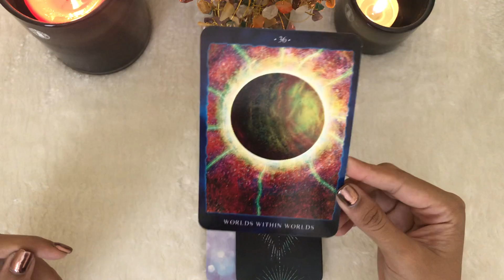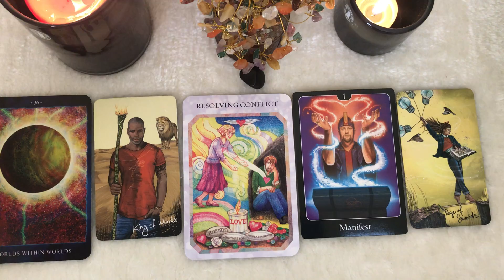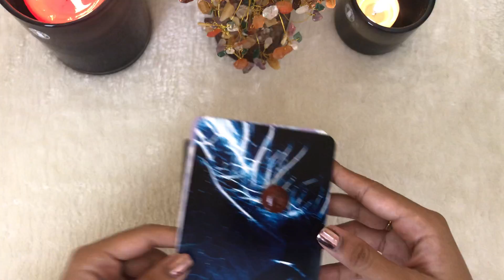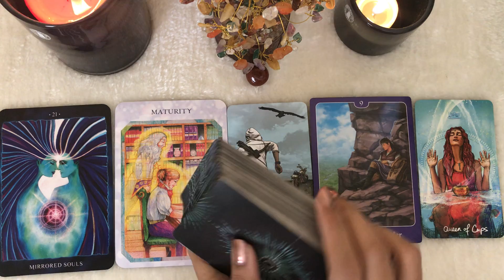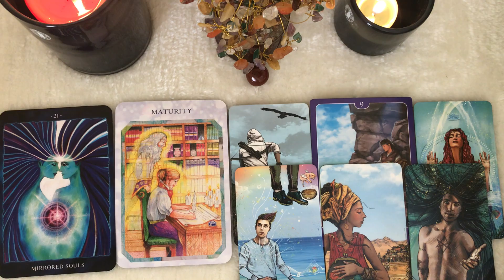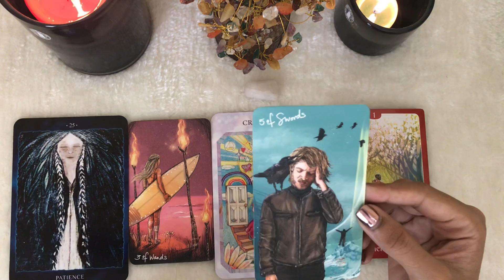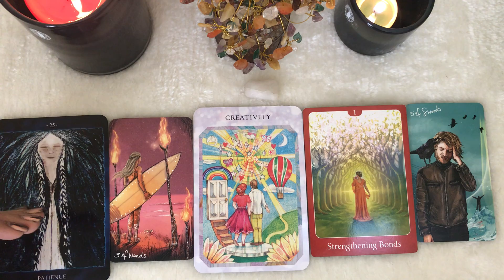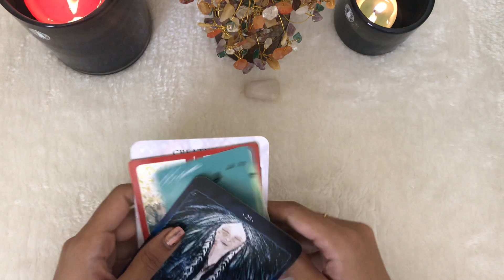**PICK A CARD**Energy Update: What do they want to tell you right now?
Time stamps
Pile 1 Black obsidian- 2:39
PIle 2 Red jasper- 08:42
Pile 3 Clear quartz- 15:00

Hi everyone, I am Neelam, a tarot reader at heart!😍

Decks used
The Cosmic reading cards